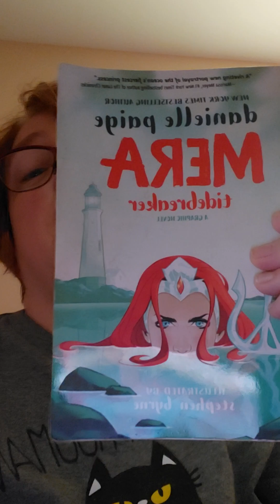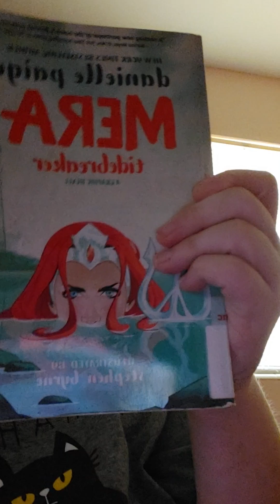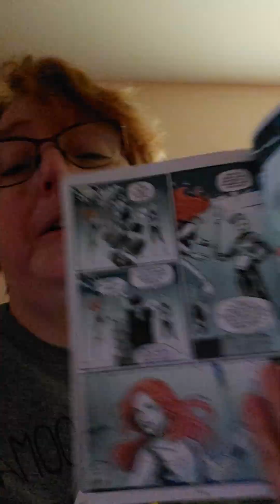Book Review - Mera Tidebreaker by Danielle Paige